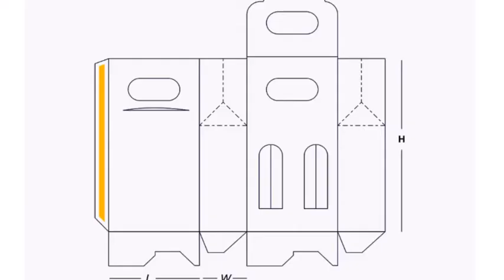Gable Bag With Hanger